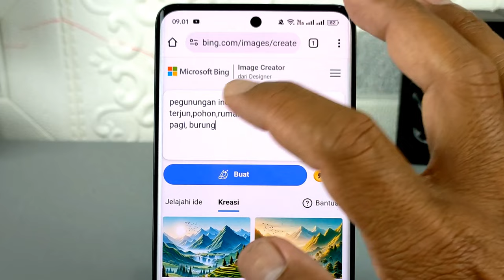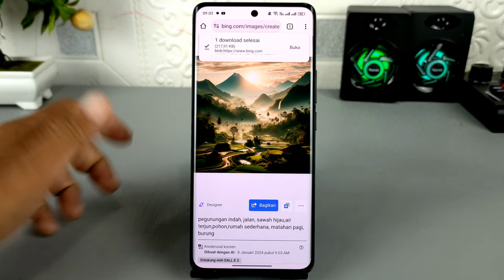Cara Membuat Gambar Pemandangan Pegunungan Menggunakan IA Bing Image Create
Assalamualaikum apa kabar teman-teman semuanya, teknologi ai gratisan yang ada pada situs Bing untuk membuat gambar, ternyata cukup mampu untuk menyalurkan khayalan atau imajinasi kita untuk membuat gambar yang kita inginkan dengan sangat mudah.

Dan di video ini saya share ke kalian semua, cara membuat gambar pemandangan alam menggunakan teknologi ai dari Bing.

Terima Kasih